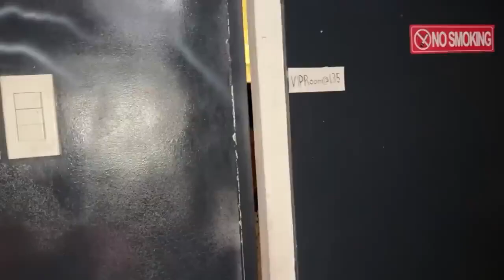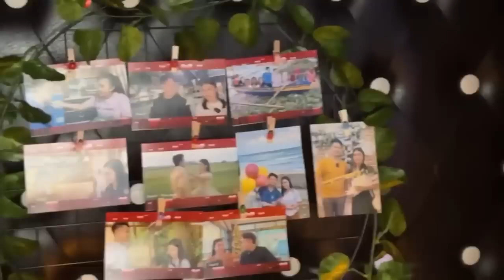🟡MONTHSARY NI CARLA AT JOMAR PINAG HAHANADAAN NA ! SAAN MAGAGANAP?